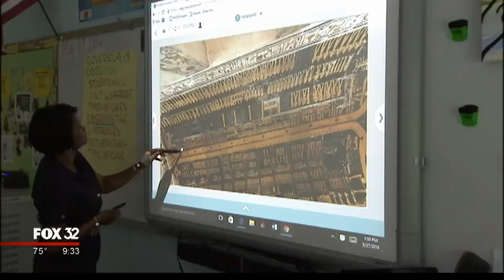Andrew Carnegie Elementary School in Chicago fully embracing technology with Nearpod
Students at Andrew Carnegie Elementary School in Chicago experience Nearpod VR via Virtual Field Trips. Principal Docilla Pollard explains how students are at her school are tech savvy and capitalize with what they are already doing.